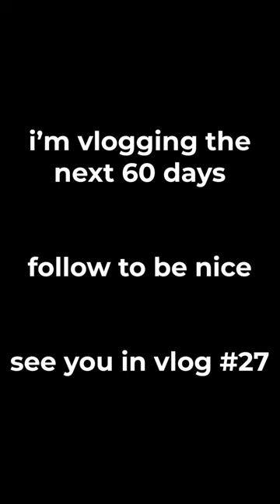What the Life of a GP is Like - Vlog #26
Hey! My name is Kiran - I'm a doctor and YouTuber training to be a GP in Manchester. I'm vlogging for the next 60 days of my life - taking you on my journey as we juggle my final medical exams ever, social life, relationships and being a millennial. Get ready for 60 days of laughter, stress and tears.